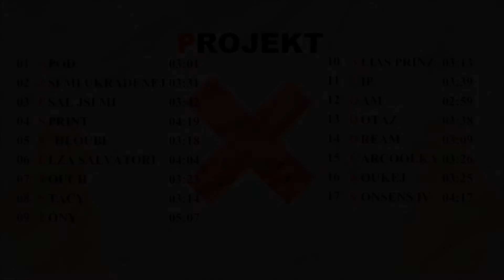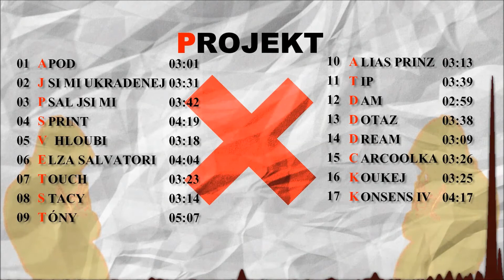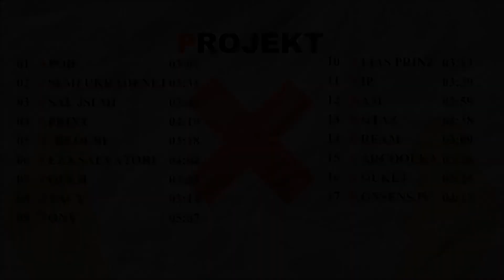PrinZ - Psal jsi mi ft. Fyrko